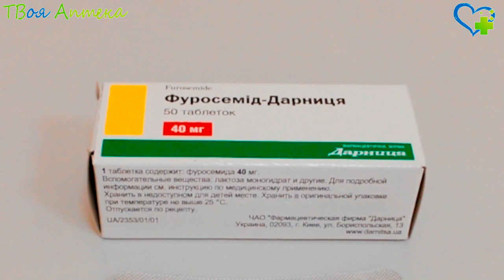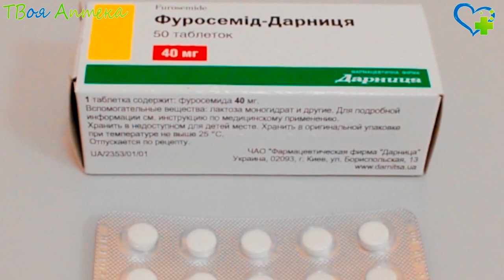Фуросемид таблетки - показания (видео инструкция) описание, отзывы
Это петлевой диуретик. Подавляет абсорбцию ионов хлора и натрия в восходящей части петли Геле, дистальных и проксимальных канальцах нефрона.

Фуросемид-Дарница применяют:
- при отеках вследствие хронической застойной сердечной недостаточности;
- при отеках при нефротическом синдроме;
- при острой почечной недостаточности, в т.ч. у беременных или во время родов;
- при отеках при заболеваниях печени;
- при артериальной гипертензии.

Противопоказания
Фуросемид-Дарница не применяют:
- при аллергии на фуросемид, сульфаниламиды;
- при непереносимости вспомогательных компонентов;
- при гиповолемии, дегидратации;
- при анурии или почечной недостаточности с анурией, если не наблюдается терапевтический ответ на фуросемид;
- при почечной недостаточности вследствие отравления нефротоксичными, гепатотоксическими лекарствами;
- при тяжелой гипокалиемии;
- при тяжелой гипонатриемии;
- при прекоматозном/коматозном состоянии, связанном с печеночной энцефалопатией.

Не следует назначать Фуросемид-Дарница беременным, кроме случаев проведения лечения по жизненным показаниям.

Женщинам следует прекратить грудное вскармливание во время лечения.

Таблетки Фуросемид-Дарница применяют внутрь (натощак или во время еды).

Раствор применяют внутривенно.

Назначенную дозу применяют один раз в сутки или через день.

Рекомендуемая однократная начальная доза — 40 мг.

При тяжелых состояниях возможно постепенное увеличение дозы до 600 мг в сутки.

Максимальная доза — 1500 мг/сутки.